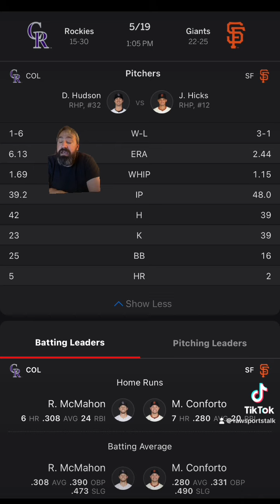San Francisco Giants VS Colorado Rockies Free MLB Sports Betting Info 5/19/24